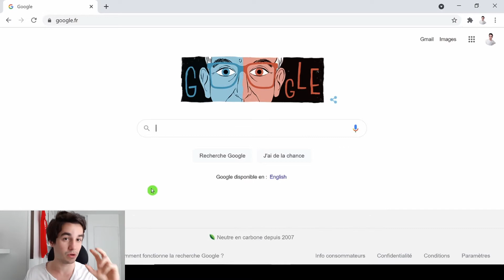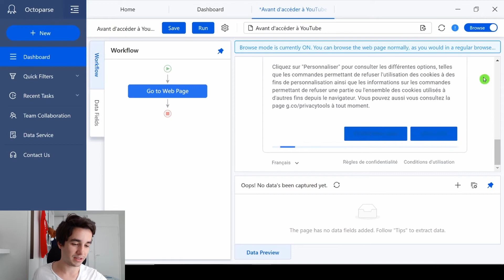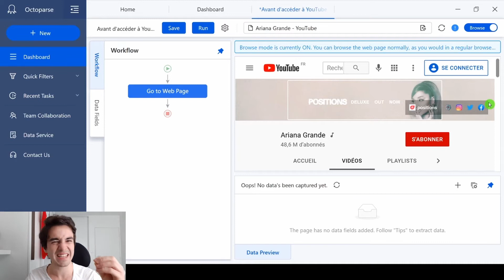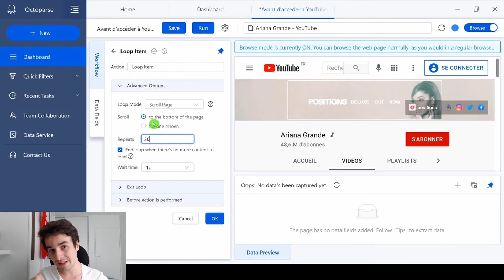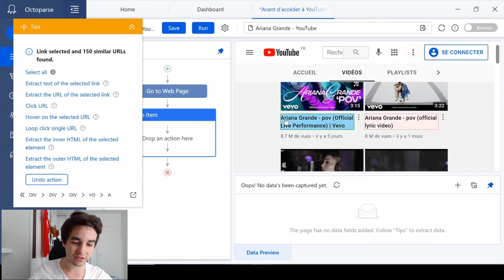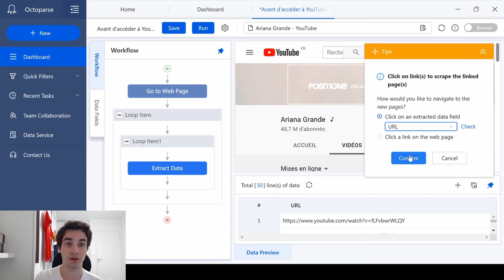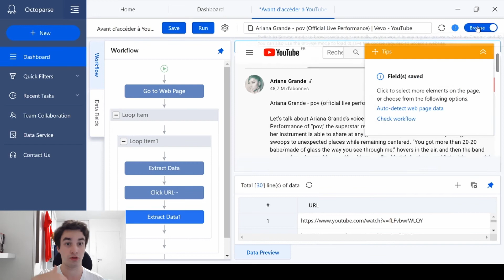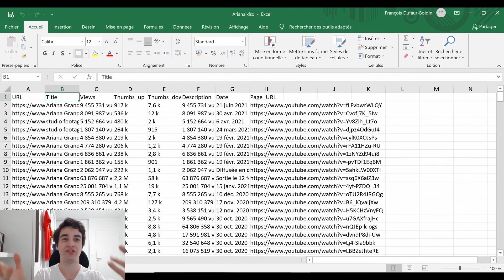Scrape Video Info on YouTube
🎇Is web scraping legal?
🎇What kinds of data can be scraped?

Learning from community leads to improving.

In this series, heavy users of Octoparse will dive in multiple case tutorials with you, and teach you how to use the software to scrape data step-by-step.

Wanna know more about how to scrape YouTube accounts? You won't miss this one!

Video tutorial created by François Dufaur-Boidin.

🌟 Time Stamp 🌟
🕒 00:00 How to scrape YouTube accounts
🕒 00:37 The latest version of Octoparse
🕒 00:50 Enter the URL
🕒 01:57 Create a scroll page item
🕒 04:42 Create a loop item
🕒 05:44 Extract data
🕒 08:14 Run the task

🌟 About Us 🌟
Octoparse data extraction: is a webscrapingtool. The webcrawler is specifically designed for scalable data extraction of various data types. It can harvest URLs, phone, email addresses, product pricing, reviews, as well as meta tag information, and body text. Octoparse is a SIMPLE but POWERFUL web scraping tool for harvesting structured information and specific data types related to the keywords you provide by searching through multiple layers of websites.

🌟 FOLLOW TEAM! 🌟